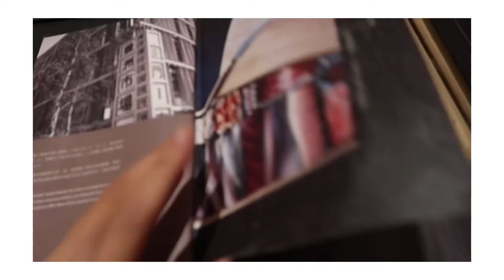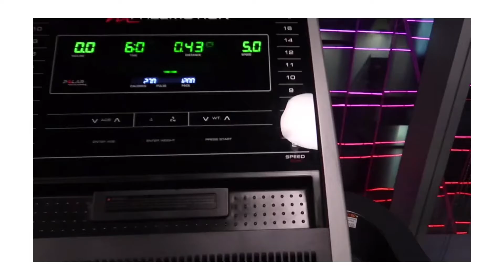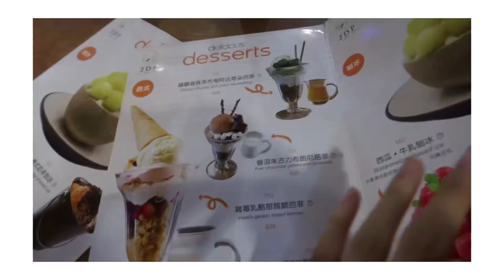Creating memories before I move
Heyaalll it’s been a while, after 3 months I finally uploaded a new vlog! I’m always contemplating making vlogs but to be honest I love making them! They’re so much fun but also the time as well! I’ll be moving to France soon! It’ll be a new journey for me! New life, new work, new environment, new friends! I’m kinda nervous about all these and yet looking forward to everyone that’s coming to me! See you all in my next vlog !!! Hehe

like my content? ♡ treat me to a cuppa 🍵 , maybe?